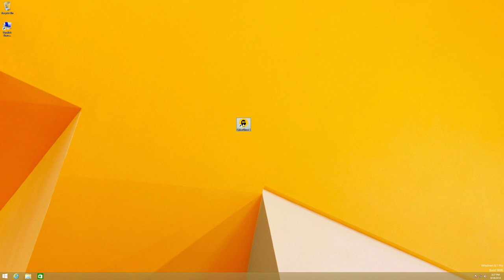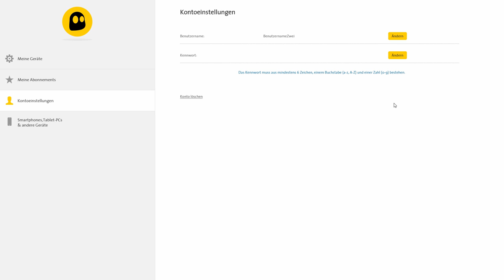So änderst du deine Nutzerdaten für CyberGhost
Hey Ghostie, wir haben dieses Video schon vor langer Zeit erstellt. 😅
Wir unterstützen diese Version vonCyberGhostVPN nicht mehr.

Du möchtest deine automatisch erstellten Kontodaten nachträglich ändern? Hier erfährst du, wie: